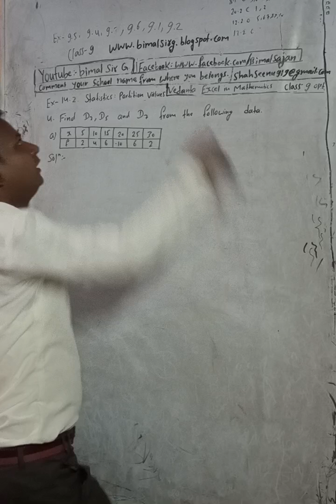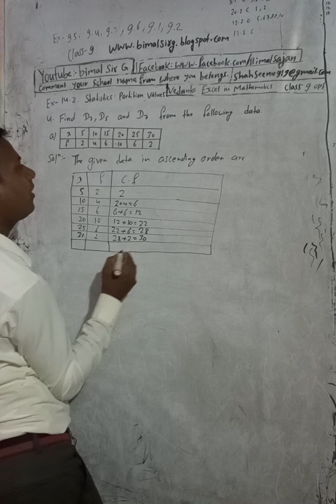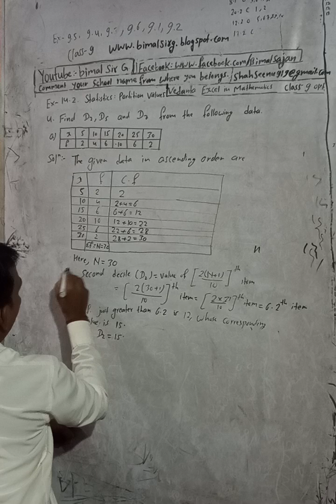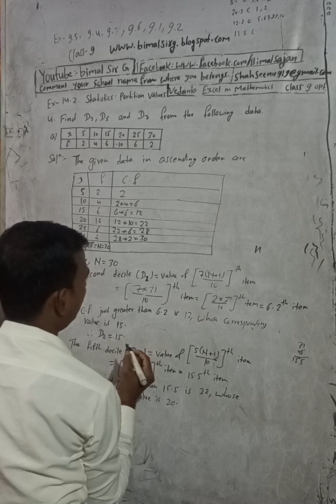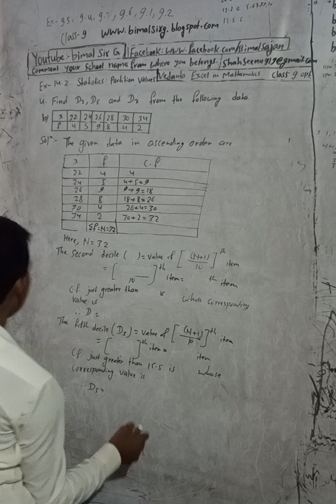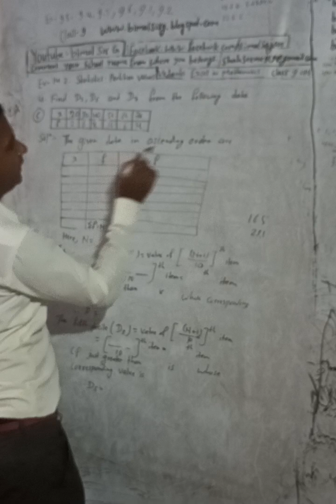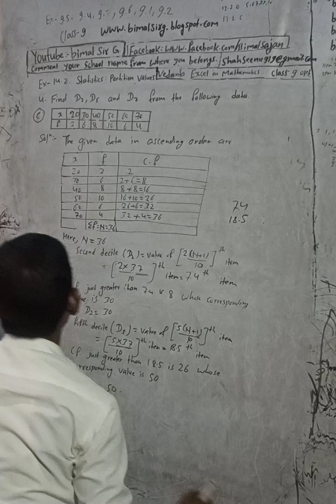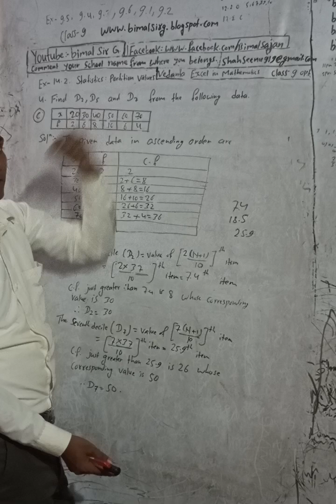Opt class 9 Ex- 14.2 Q4) | Statistics: Partition Values | Vedanta excel in mathematics class 9 and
Opt class 9 Ex- 14.2 Q4) | Statistics: Partition Values | Vedanta excel in mathematics class 9 and 10 solution